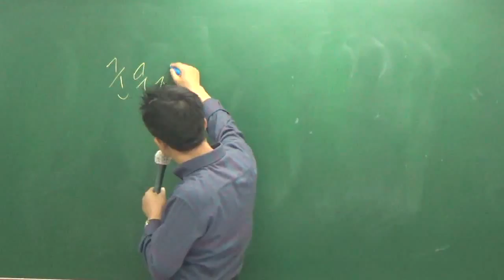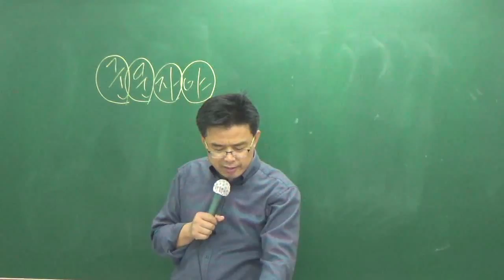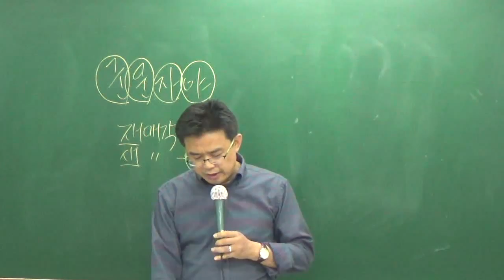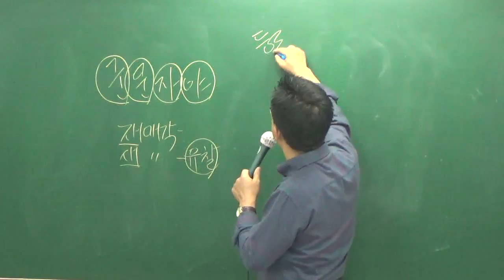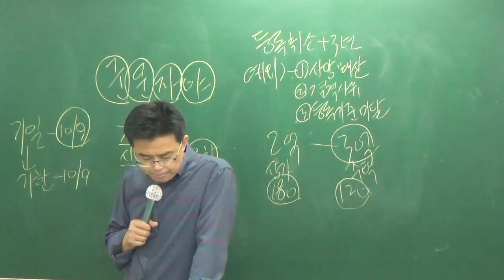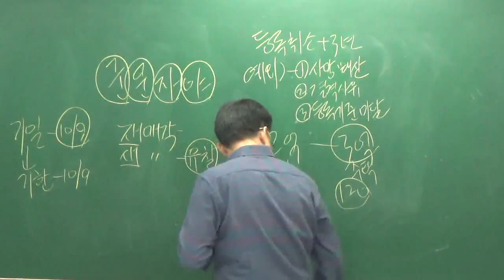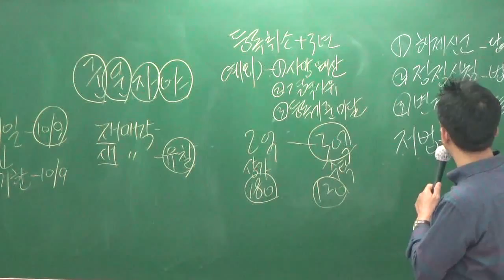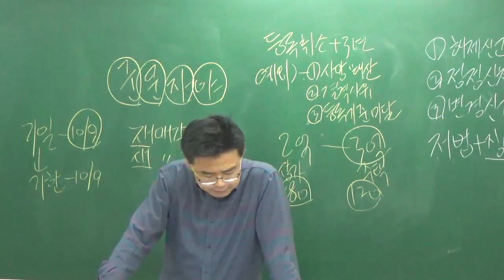중개사법10-3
10월100선